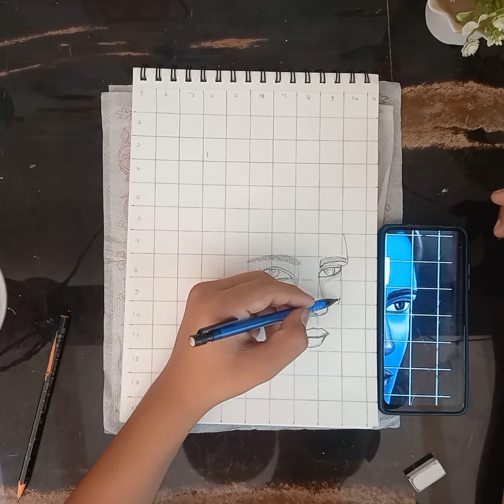जय श्री राम Sri ram ji ki outline drawing 🙏 जय श्री सीताराम🚩🙏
Jay Sita Ram aap sab ko meri taraf se bahut bahut shubhkamnaen please meri video puri dekhna aap Sabko Mere taraf se bahut bahut dhanyvad Mere 1K subscriber pure karvane ke liye ❤❤🙏🙏🛕🛕🚩🚩